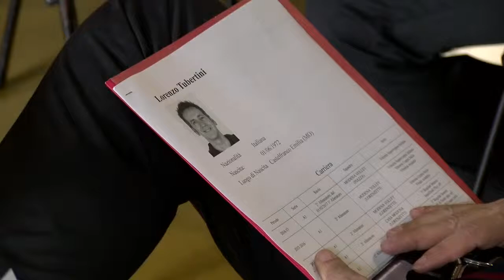Tonno Callipo presentazione allenatore int Tubertini